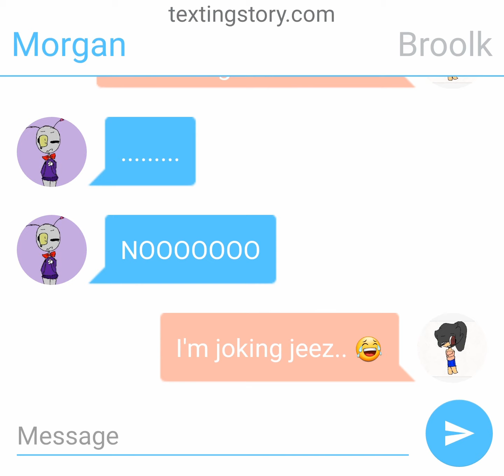If Broolk and Morgan texted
I have time for YouTube

I just won't post alot.